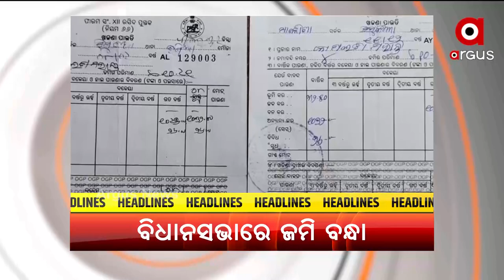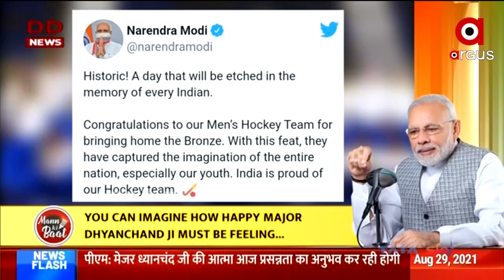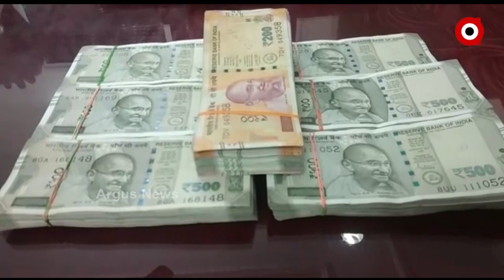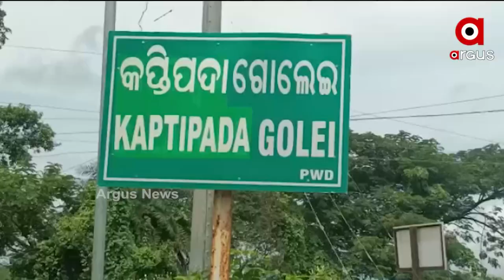Argus Update 12PM | 29th August 2021 | Argus News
MADHYANHA KHABAR
+ ପ୍ରଧାନମନ୍ତ୍ରୀଙ୍କ 80 ତମ ମନ୍ କି ବାତ୍
+ ପାରା ଅଲମ୍ପିକ୍ସ ଇତିହାସରେ ଯୋଡିହେଲା ନୁଆ ଅଧ୍ୟାୟ
+ ଅଘୋଷିତ ବିଦ୍ୟୁତ କାଟକୁ ବିରୋଧ
+ ରାଜ୍ୟରେ ୨୪ ଘଣ୍ଟାରେ ୮୪୯ ସଂକ୍ରମିତ ଚିହ୍ନଟ
+ ସ୍ବାଧିନତା ସଂଗ୍ରାମୀଙ୍କ ସମ୍ପତ୍ତିକୁ ବନ୍ଧକ ରଖି ଟଙ୍କା ଲୁଟ
+ ଆଜି ଜାତୀୟ କ୍ରୀଡ଼ା ଦିବସ